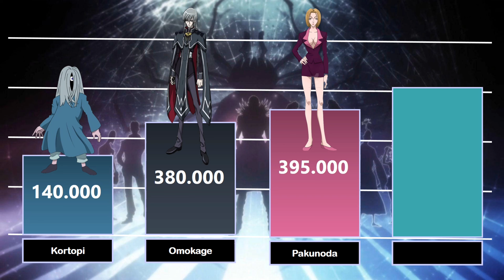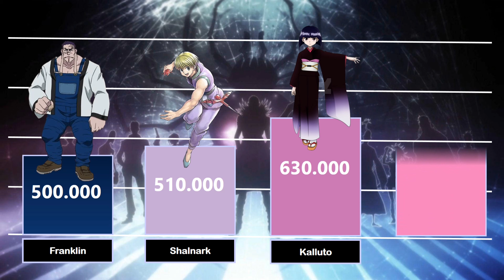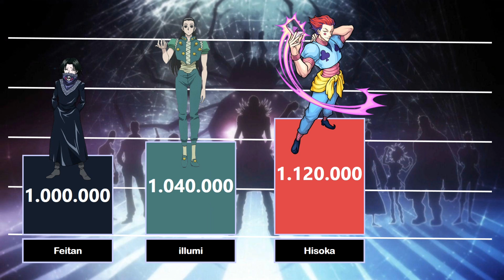Phantom Troupe Ranking (Power Levels) in Hunter X Hunter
Welcome to our video on "Phantom Troupe Power Rankings: Unveiling the True Hierarchy!" In this exciting analysis, we delve deep into the power levels of the notorious Phantom Troupe. Join us as we uncover the strength and abilities of each member, providing an in-depth look into their true ranking within the group.

Throughout the video, we present comprehensive character profiles, highlight key battles, and explore the unique skills possessed by these deadly individuals. We will evaluate their feats, achievements, and the impact they create in the Hunter x Hunter universe, drawing conclusions about their respective power levels.

From the enigmatic Chrollo Lucilfer, the manipulative and agile Machi, to the ruthless juggernaut Uvogin, this video meticulously breaks down each member's formidable strengths. By comparing their combat prowess, intelligence, and strategic capabilities, we aim to uncover the true hierarchy within the Phantom Troupe.

Join us on this thrilling journey where we discuss the one-of-a-kind character designs, rich backstories, and the intricate dynamics that make the Phantom Troupe such a compelling group. Whether you're a Hunter x Hunter fan or a newcomer to the series, this video provides an in-depth exploration of their power hierarchy, leaving you with a new perspective on this notorious gang of outlaws.

Don't miss out on this thrilling analysis of the "Phantom Troupe Power Rankings: Unveiling the True Hierarchy!" video.